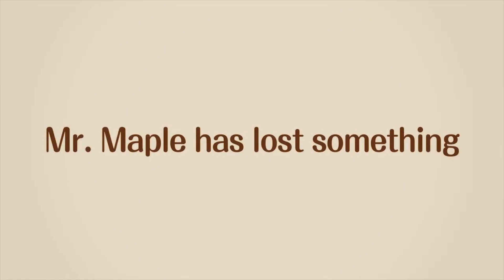Mr Maple 🦊Calico Critters